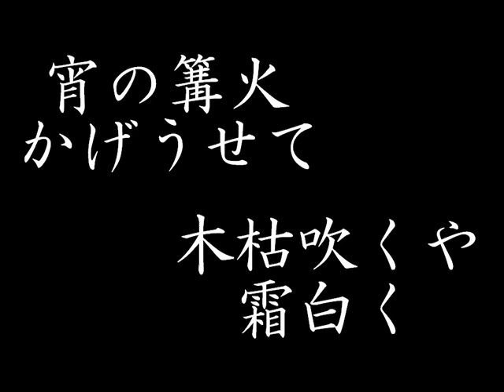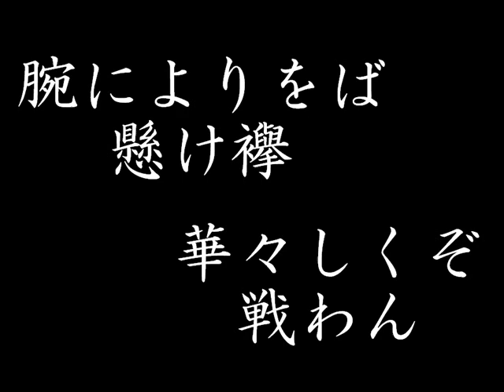月下の陣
作詞・作曲　永井 建子

制作年・明治２６年（１８９３年）
歌・キング男声合唱団